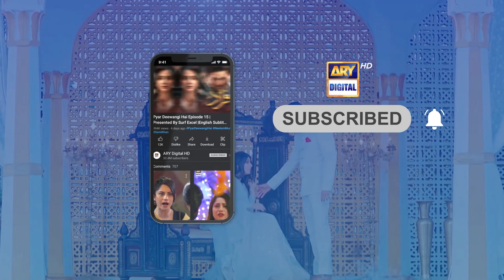Muhabbat Ki Kya Kahani Hai?